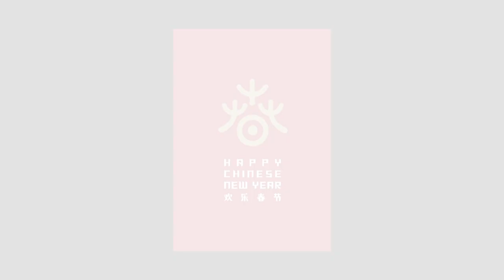Chinese Melody with subtitles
Chinese Melody

Singers: ZHONG RONG And Meilee Tal

Clip made by Gil Levin

Makeup Artist: Ofek Birenbaum

Song recorded by Tomer Kling

Production: The Peres Center For Peace

January 2016